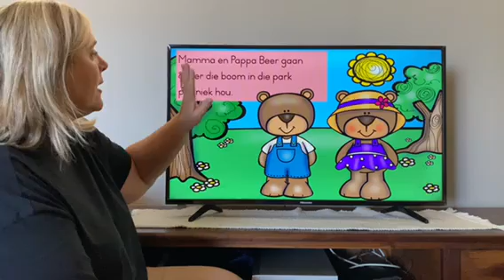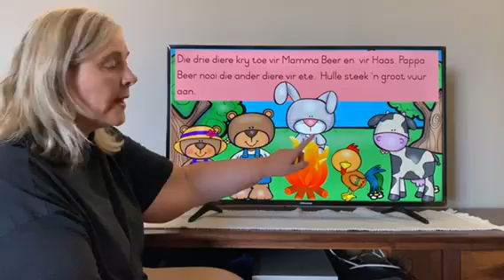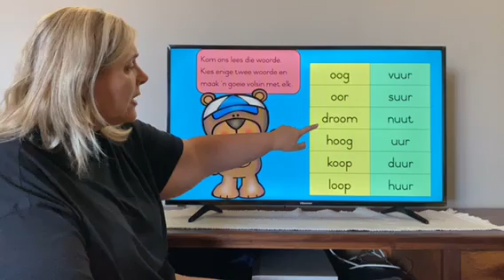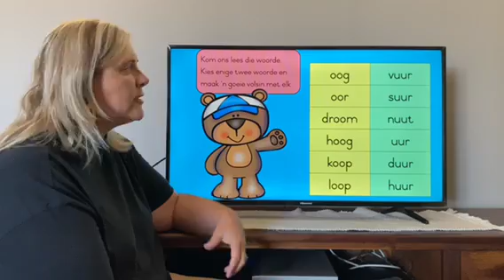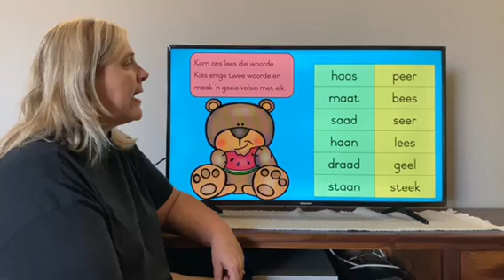Die diere droom groot